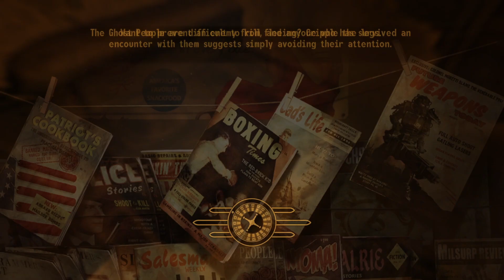Fallout: New Vegas ~Dead Money~ Part 2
Developer(s): Obsidian Entertainment
Publisher(s): Bethesda Softworks
Platform(s): Microsoft Windows, PlayStation 3, Xbox 360
Release: [NA] October 19 2010, [EU] October 22 2010
Genre(s): Action role-playing
Language: English
Played on  Microsoft Windows (Steam)

The main story of New Vegas takes place in the year 2281, four years after the events of Fallout 3 and 204 years after the bombs fell. It is not a direct sequel, but does mark the return of several elements found in Fallout 2.